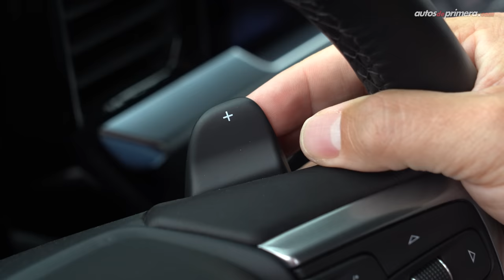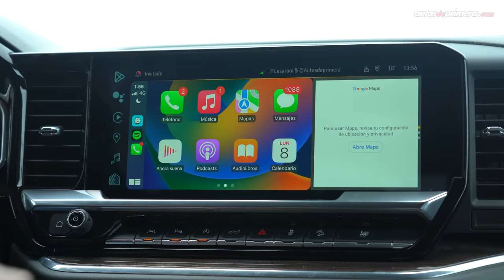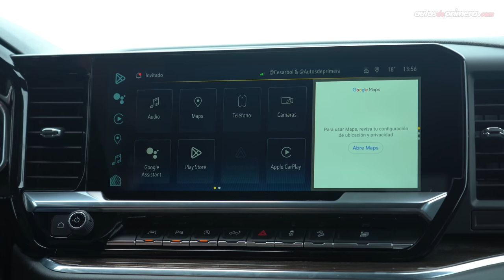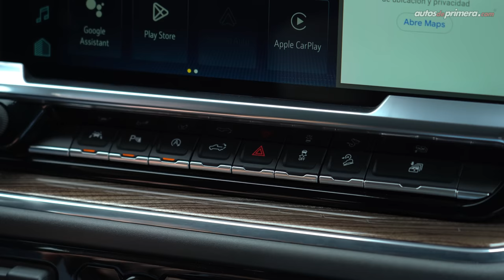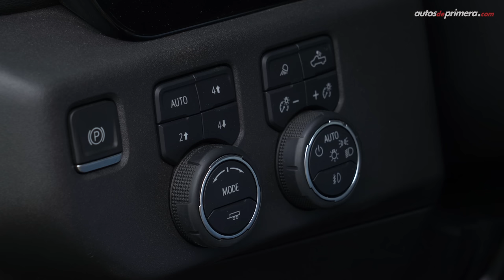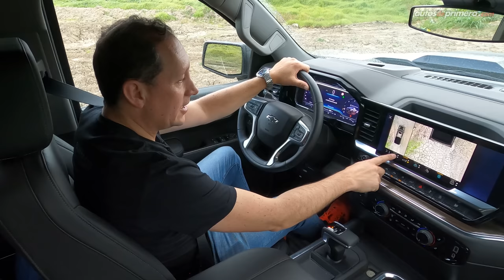Chevrolet Silverado Trail Boss Z71 🔥 ¿La mejor Pick-Up Full Size? 🔥 Prueba - Reseña (4K)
Chevroler Silverado Trail Boss Z71, probamos a fondo la más reciente actualización de esta Pick-Up de gran tamaño que está de regreso en Colombia. La nueva Chevrolet Silverado llega en versión TrailBoss Z71, un configuración que combina deportividad, desempeño y equipamiento. La 2023 Chevrolet Silverado trae un motor V8 de 5.7L Ecotec que desarrolla 355 ho de potencia y 519 Nm de torque. ¿Les gustó la nueva Chevrolet Silverado 2024? Déjanos tus preguntas o comentarios...

Precio Chevrolet Silverado Z71 Trail Boss $280’120.000 (USD 63.663)*

* El precio en dólares es a una TRM de $4.400 pesos colombianos (COP) “promedio” en la fecha de publicar el video. (El precio podría variar en cualquier momento).

Resumen del vídeo: ⬇️
00:00 Chevrolet Silverado
01:11 Diseño Exterior
03:13 Llantas & rines
04:00 Capacidad del platón
05:53 Tamaño - Medidas
06:52 Diseño Interior
08:14 Clúster de instrumentos
08:38 Centro de entretenimiento
10:33 Aire acondicionado
11:51 Selector de cambios 4x4
12:31 Equipamiento adicional
12:57 Sillas traseras
13:35 Equipo en Seguridad
14:37 Motor V8
16:00 Desempeño Off-Road
19:24 Multi-Cámaras
21:02 Aceleración 0-100 km/h
24:27 Precio Chevrolet Silverado